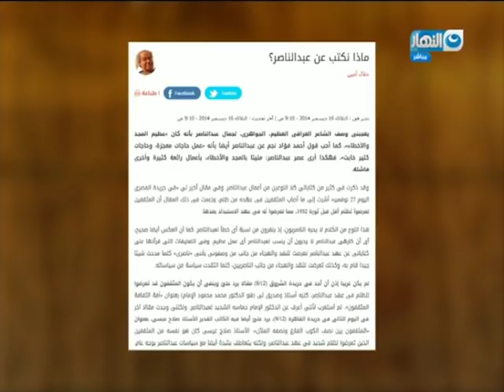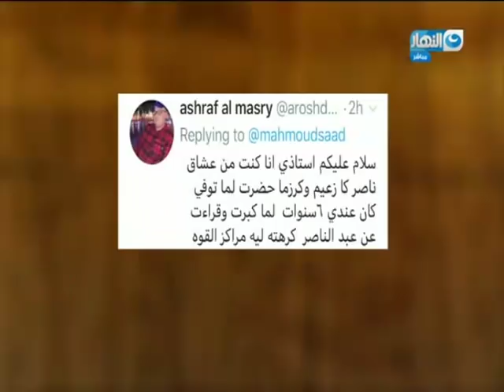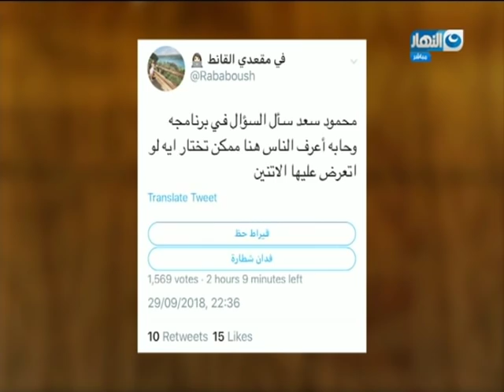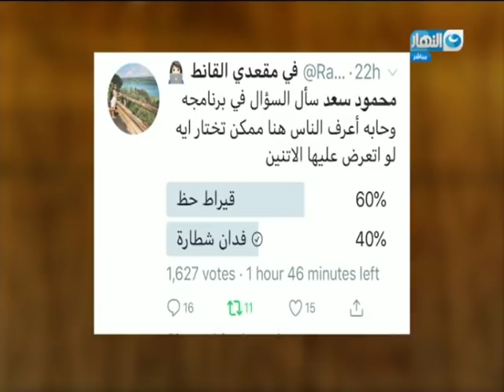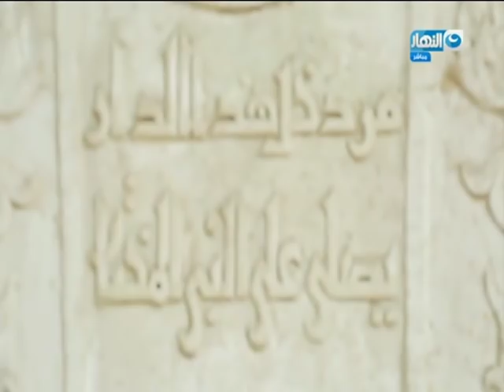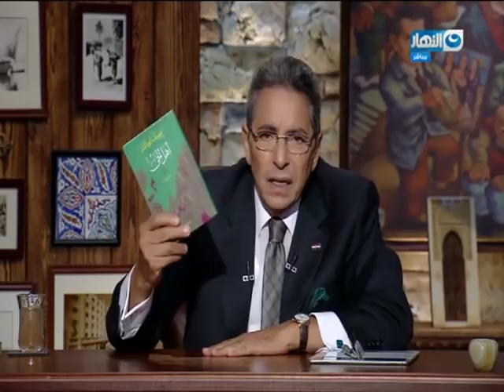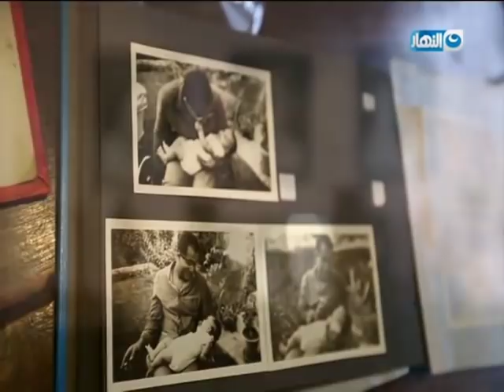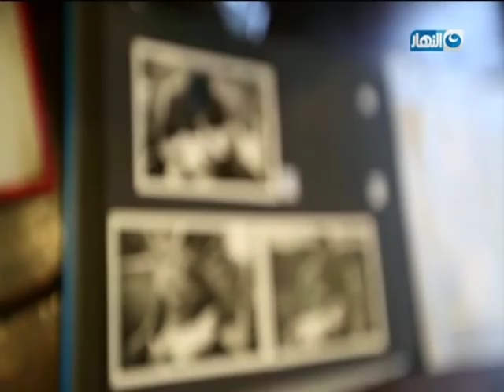باب الخلق الحلقة الكاملة بتاريخ 30 سبتمبر 2018